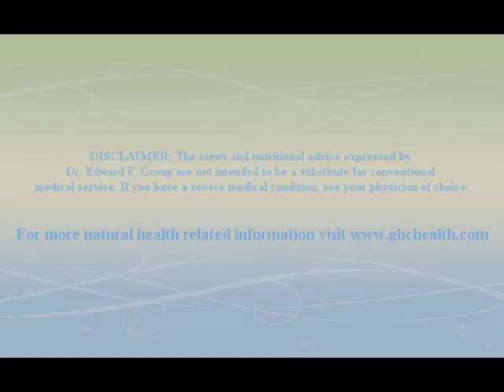What Causes Leg Cramps? Top Causes and Natural Remedies Explained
Leg cramps can happen at any point throughout the day and can leave you in pain. What causes your leg to cramp? How can you find the right, natural solution? Learn the top causes of leg cramps and how to treat it.

Connect with Dr. Group on social media!

Follow us to Live Healthy!